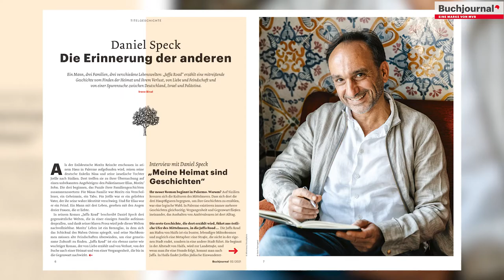Vorgestellt: "Jaffa Road" von Daniel Speck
Eckart stellt euch im Video die neue Familiensage „Jaffa Road“ des Autors und Drehbuchschreibers Daniel Speck vor. Darin reist Nina nach Palermo, um das Erbe ihres verschollenen Großvaters Moritz anzutreten – und stößt dabei gleichzeitig auf ihre jüdische Tante Joëlle und auf Moritz – ein Palästinenser aus Jaffa –, der behauptet, Moritz' Sohn zu sein. Zusammen beginnen die drei das Geheimnis ihrer Familiengeschichte zu erkunden.
Im neuen Buchjournal verrät uns Daniel Speck außerdem im Interview, was ihn an der Familiensaga gereizt hat und was Heimat für die Protagonist*innen seines Romans und auch für ihn selbst bedeutet.

👍 Euch hat der Lesetipp zu JaffaRoad von DanielSpeck (erschienen bei S. Fischer) gefallen?